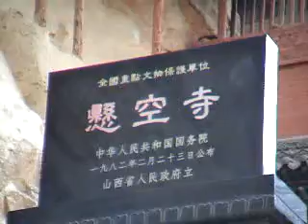悬空寺 Hanging Temple 7